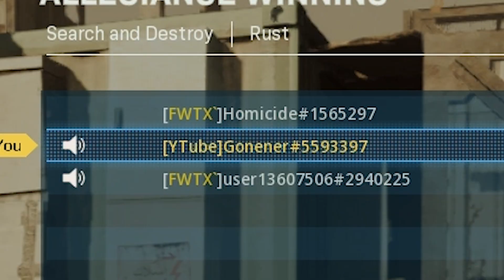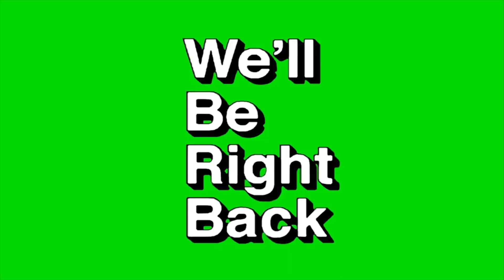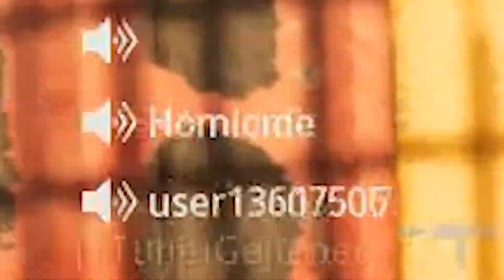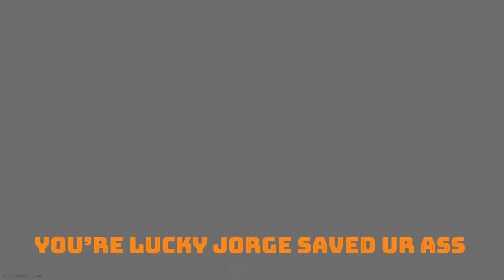TROLLING TRASH TALKERS 3v4 ON MODERN WARFARE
trolling trash talkers.

s/o Julian Ray Tortillaz Jorge John Levi